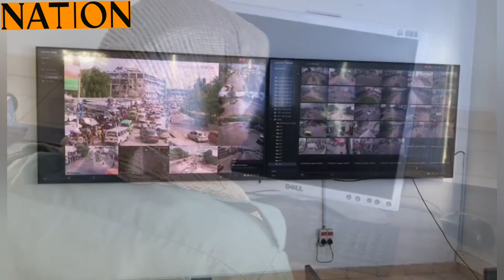Deputy Director of Operations at Mombasa inspectorate warns criminals during new year's festivity